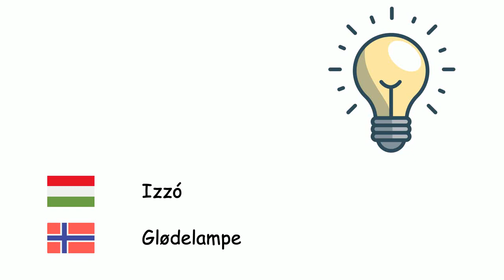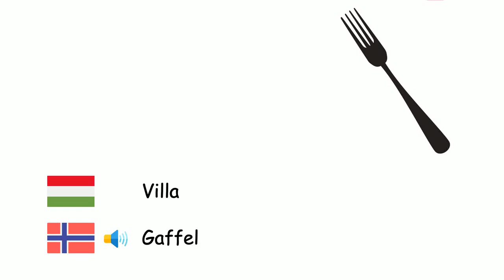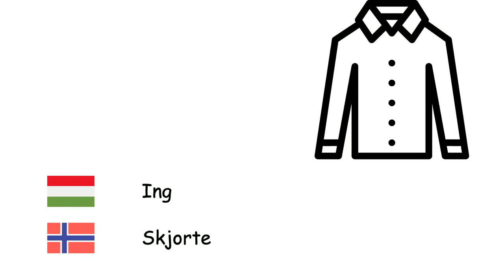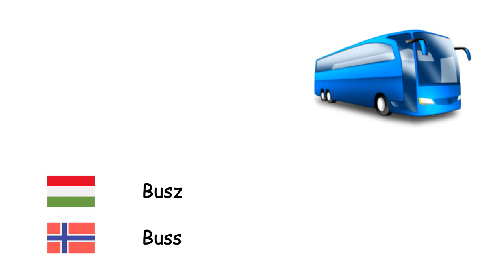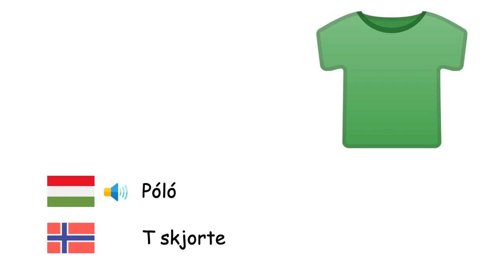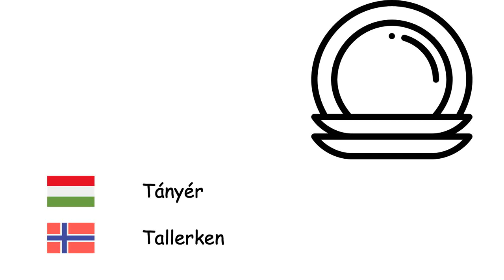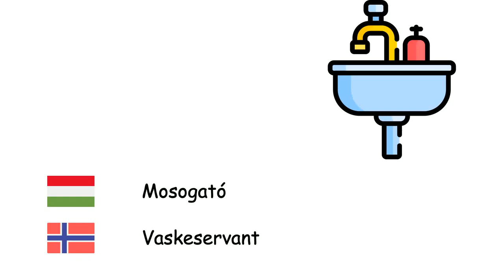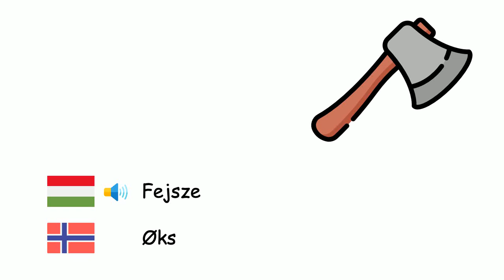Tárgyakat (Norvég nyelv) (hu-no)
Fone TV
hu-no-6
Objekter (Norsk)
Fa - Tre
Izzó - Glødelampe
Kulcs - Nøkkel
Autó - Bil
Tűz - Brann
Cipő - Sko
Tükör - Speil
Pohár - Glass
Kés - Kniv
Számítógép - Datamaskin
Épület - Bygning
Bicikli - Sykkel
Felhő - Sky
Hűtőszekrény - Kjøleskap
Mobiltelefon - Mobiltelefon
Villa - Gaffel
Tető - Tak
Kalapács - Hammer
Virág - Blomst
Zokni - Sokk
Seprű - Sopelime
Hullám - Bølge
Jegyzetfüzet - Notisbok
Laptop - Laptop
Fal - Vegg
Monitor - Skjerm
Egér - Datamus
Sütő - Stekeovn
Újság - Avis
Csónak - Båt
Ing - Skjorte
Szemüveg - Briller
Hajó - Skip
Helikopter - Helikopter
Ceruza - Blyant
Kamera - Kamera
Tehergépkocsi - Lastebil
Kanapé - Sofa
Ajtó - Dør
Kanál - Skje
Könyv - Bok
Billentyűzet - Tastatur
Karóra - armbåndsur
Fotel - Lenestol
Farmernadrág - Dongeribukse
Nyakkendő - Slips
Hidratáló - Fuktighetskrem
Fejhallgató - Hodetelefon
Lapát - Skuffe
Asztal - Bord
Kabát - Frakk
Motorbicikli - Motorsykkel
Busz - Buss
Nadrág - Bukse
Szalvéta - Serviett
Ablak - Vindu
Függöny - Gardin
Rádió - Radio
Teniszütő - Rekkert
Szék - Stol
Cigaretta - Sigarett
Radír - Viskelær
Esernyő - Paraply
Üveg - Flaske
Naptár - Kalender
Pán - Panne
Gumiabroncs - Dekk
Telefon - Telefon
Tévé - Fjernsyn
készlet edény - Lagerpotte
Póló - T skjorte
Labda - Ball
Repülőgép - Fly
Levél növényen - Blad
Párna - Pute
Ágy - Seng
Játék - Leketøy
Rakéta - Rakett
Mosógép - Vaskemaskin
Mosogatógép - Oppvaskmaskin
WC-papír - Toalettpapir
maszkoló szalag - Teip
Vasaló - Strykejern
Tányér - Tallerken
Csizma - Støvler
Papucs - Tøffel
Kötél - Tau
Parfüm - Parfyme
Hordó - Tønne
Kasza - Ljå
Számológép - Kalkulator
Vonalzó - Linjal
Könyvespolc - Bokhylle
Térkép - Kart
Táska - Bag
Olló - Saks
Szótár - Ordbok
Papír - Papir
Mosogató - Vaskeservant
Fogkefe - Tannbørste
Fogkrém - Tannpasta
Gitár - Gitar
Zongora - Piano
Hegedű - Fiolin
Cselló - Cello
Szőnyeg - Teppe
Sátor - Telt
Szobrászat - Skulptur
Festőművészet - Malerkunst
Emlékmű - Monument
Ejtőernyő - Fallskjerm
Jég - Is
Hőmérő - Termometer
Gyertya - Levende lys
Útlevél - Pass
Hitelkártya - Kredittkort
Fejsze - Øks
Távcső - Teleskop
Mikrofon - Mikrofon
Kard - Sverd